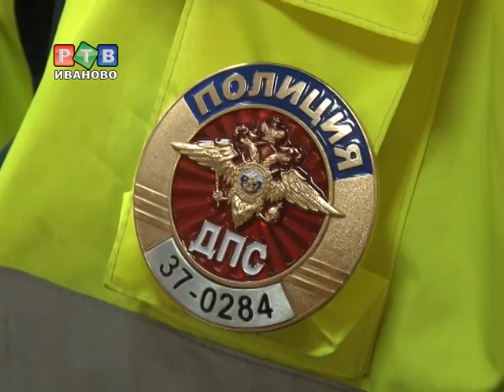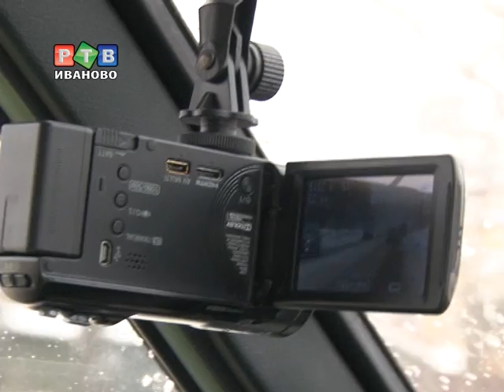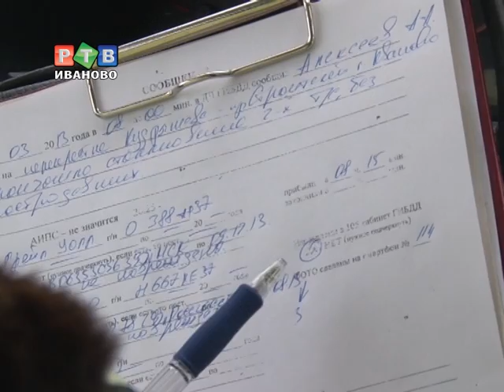Один день из жизни дорожных полицейских